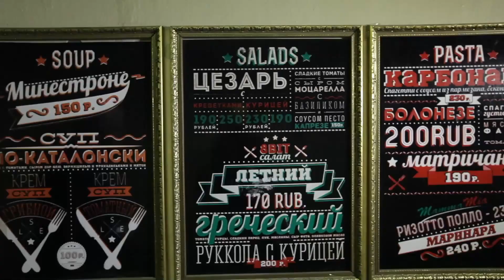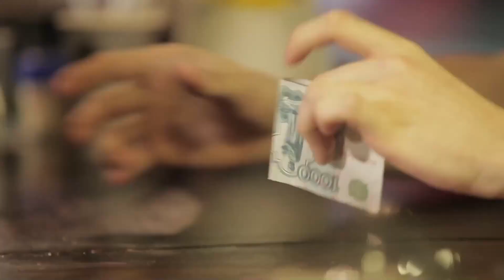Involuntary Attention Of The Human Brain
Voluntary attention is targeted at highlighting and holding objects of the world selected by the person. Involuntary attention works without the conscious choice, activates on sudden and strong distractors: moving, contrasting and bright objects.